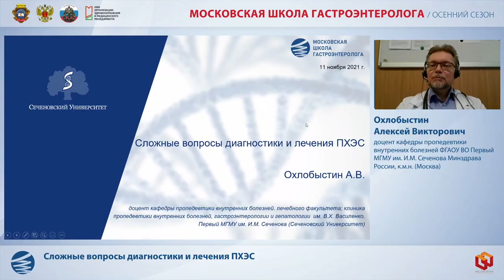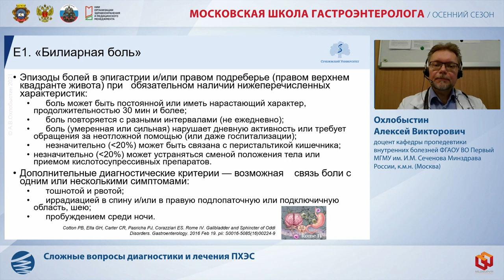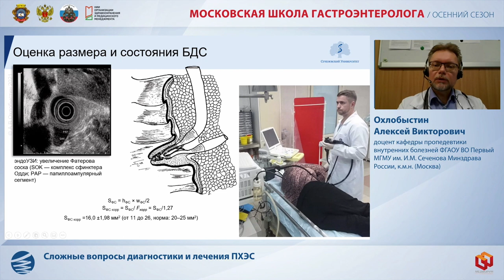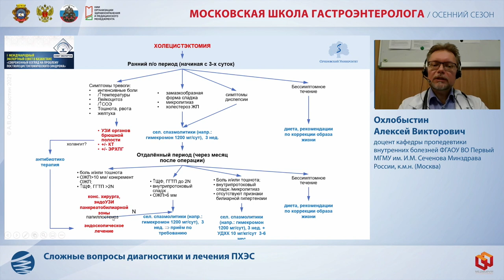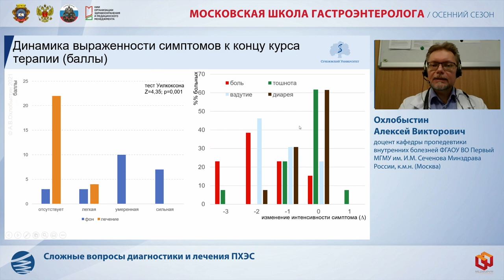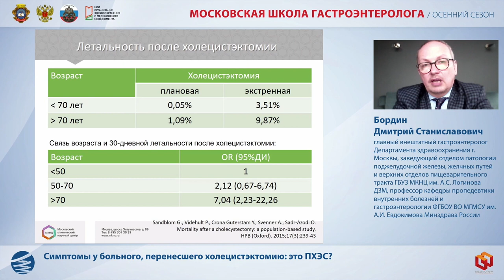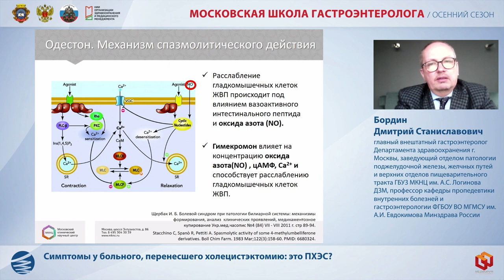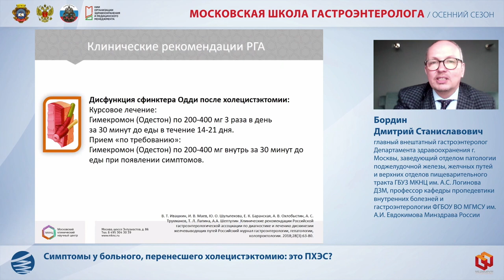Дискуссия «Симптомы у больной с холецистэктомией в анамнезе: после или вследствие?»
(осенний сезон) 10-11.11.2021